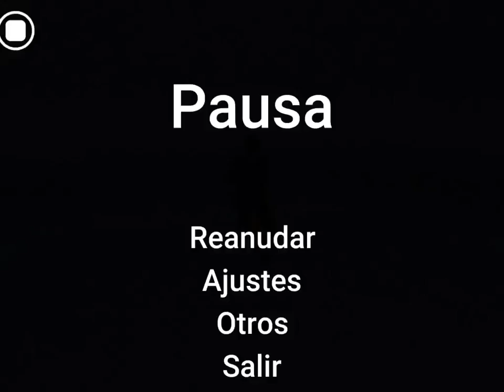DeathRun Portable replay: Daniels130204 - IceWorld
Video recorded with Everyplay.